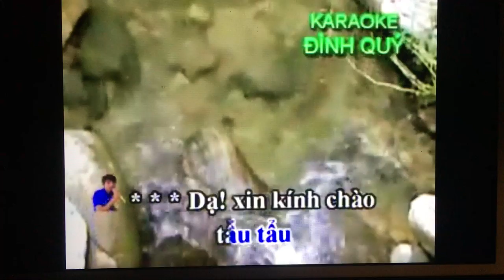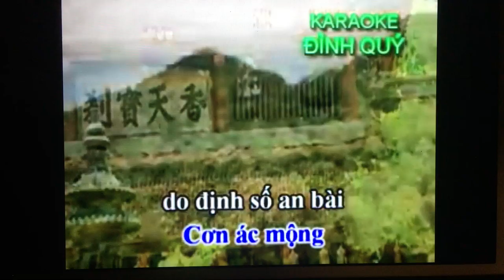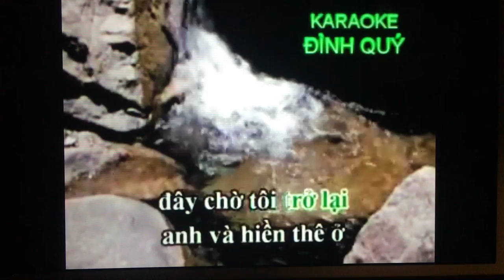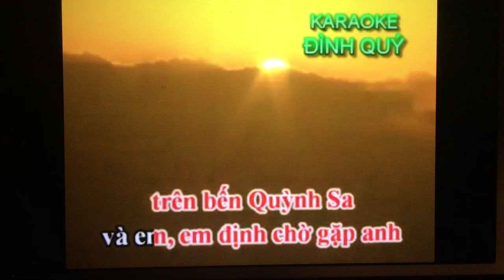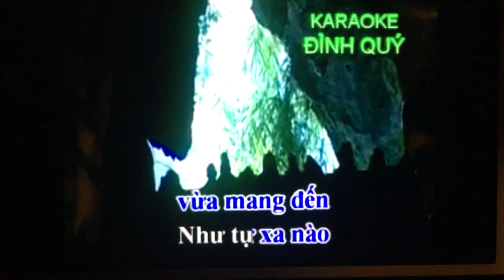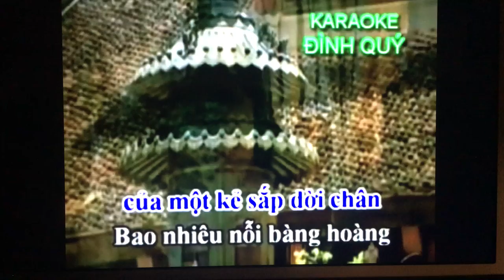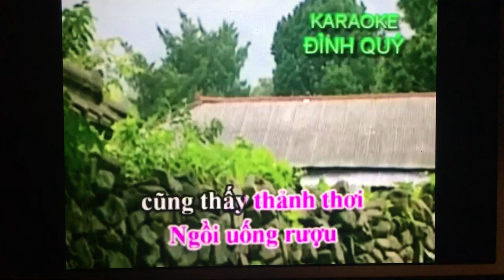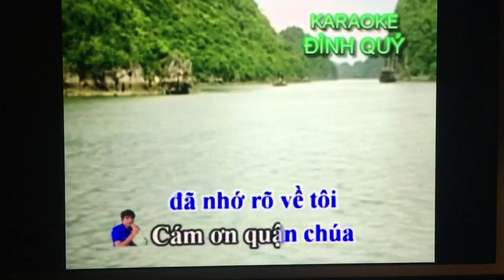Td. Moi dao/Phan 2/5. Tam su loai chim bien